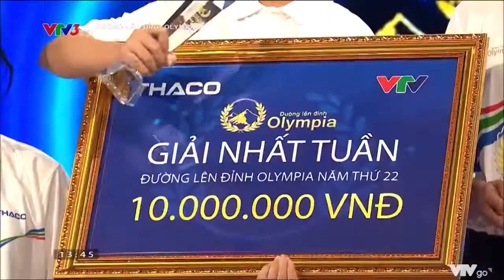MÀN ĐUA TOP CỦA 2 THÍ SINH DẪN ĐẦU - ĐƯỜNG LÊN ĐỈNH OLYMPIA